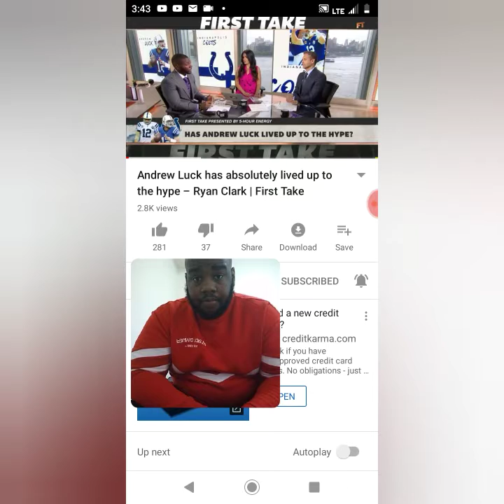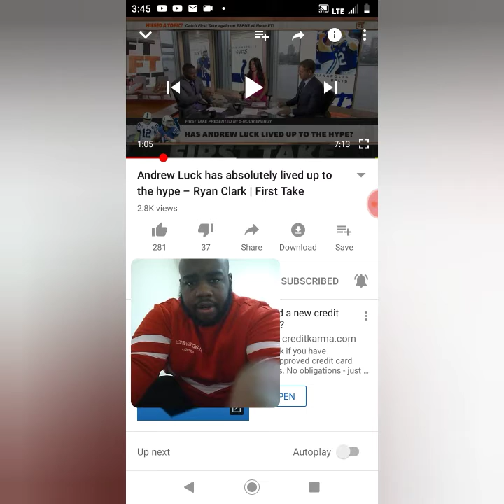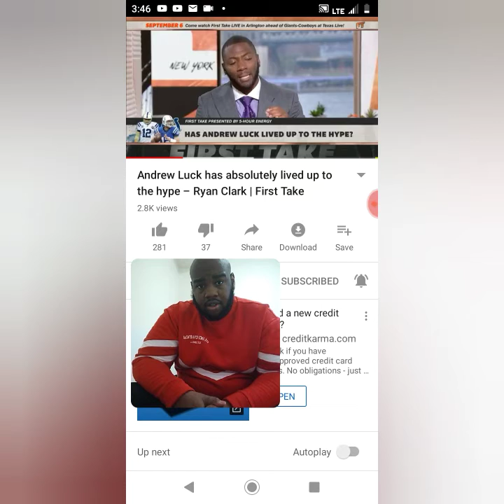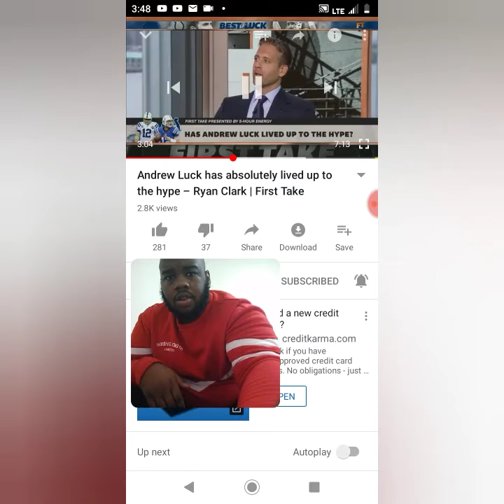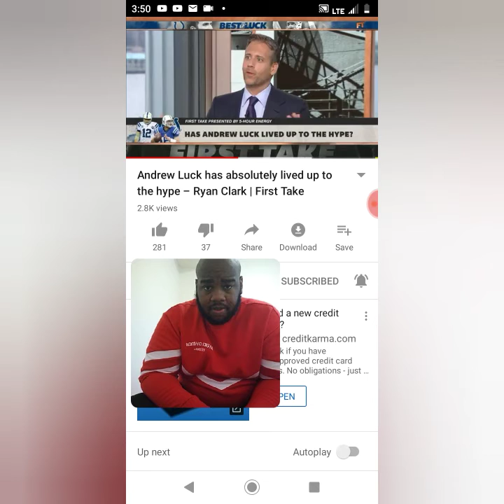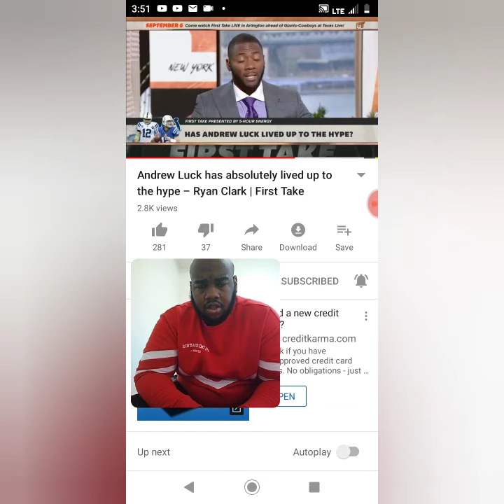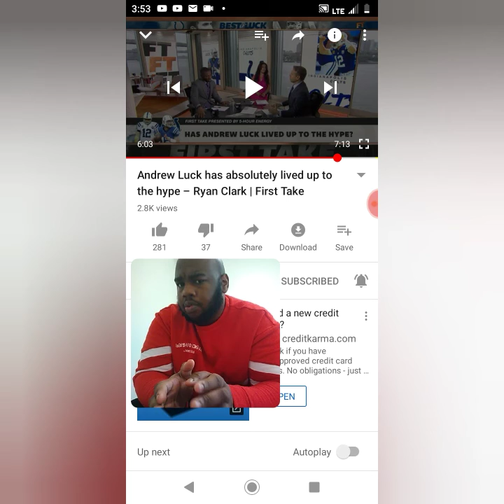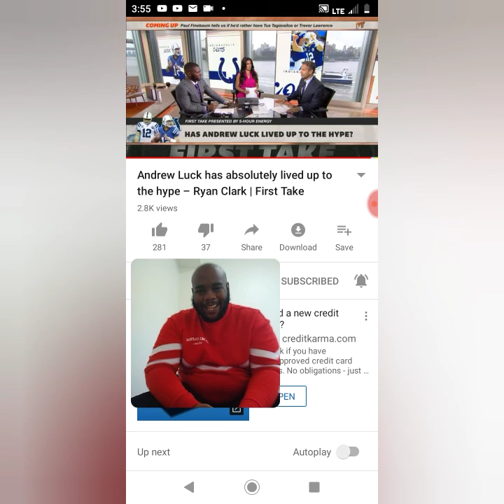Andrew luck lived up to hype and become the cotls franchise quarterback